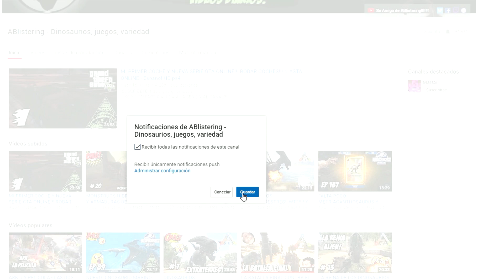DINOSAURIOS EXTRATERRESTRES MEZCLANDO ADN! ALIEN MONSTER HUNTER // ArkSurvivalEvolved MODS #43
DOMAR, ENTRENAR, CRIAR Y MONTAR DINOSAURIOS, EN UN ECOSISTEMA DE VIDA

Dinosaurios, criaturas y su cría! -- más de 50 en el Acceso Anticipado y mas de 100 planeados para el lanzamiento final -- pueden ser domesticados utilizando un desafiante proceso de captura y afinidad, que implica debilitar una criatura salvaje hasta dejarla inconsciente y curarla con los alimentos adecuados. Una vez domesticado, puedes dar órdenes a tu mascota, que seguirán dependiendo de como les hayas domesticado y entrenado. Las mascotas, que pueden continuar subiendo niveles y consumen comida, pueden también llevar Inventario y Equipamiento como Armaduras, llevar presas dependiendo de su fuerza, y las mascotas mas grandes pueden ser montadas y controladas directamente! Sobrevuela las montañas nevadas en un Pterodáctilo, lanza aliados sobre muros enemigos, corre a través de la jungla con un grupo de Raptores, atraviesa una base enemiga con un brontosaurio gigante, o persigue presas a lomos de un T-Rex enfurecido! Participa en el ciclo de vida de un ecosistema dinámico con sus propios depredadores y jerarquías de presa, donde tú eres una de las criaturas entre las muchas especies que luchan por la dominación y la supervivencia. Las mascotas también pueden aparearse para criar selectivamente generaciones sucesivas utilizando un sistema de rasgos basado en herencia genética recombinante. Este proceso incluye incubación de huevos, así como ciclos de vida de gestación para mamíferos! O para decirlo mas fácilmente, cría Dinosaurios Bebé!

aparecí en una isla me sorprendió la calidad de los gráficos hermosos acabados (jugué en calidad alta una menos que la máxima calidad permitida) la isla, arena, mar, cielo estaban increíblemente diseñados luego volteo a mi izquierda y vi un "cuello largo" (Diplodocus) y fue jodidamente épico cuando vi que caminaba, grunía, intenté pegarle pero era muy grande y me fui de miedo a morir, probablemente aplastado, me adentré en el bosque y vi un "Parasaurolofus" y finalmente al caminar más en el bosque escuché un sonido y era (Terópodos) esos de los que aparecen en la película (Jurassic Park) venía detrás de mí asumo que para matarme, así que corrí hasta perderlo de vista... espero con ansias ver más dinosaurios, entre ellos el T-Rex y su famoso rugido. Tengo que decir que falta mejorar un poco los fps y la coordinación de los dinosaurios, pero para ser un ALPHA está BASTANTE BIEN y dado que se actualiza constantemente, seguramente lo harán pronto. Hoy por hoy el juego pinta demasiado bien

ARK es un juego de dinosaurios online. Es un juego ideal para aprender de los dinosaurios y como domar dinosaurios vamos a hacer en ark ark como domesticar dinosaurios, dar de comer dinosaurios y muchas mas cosas. Intentaremos tener en ark todos los dinosaurios domesticados, es un juego de dinosaurios serie, juego de dinosaurios español y parecen dinosaurios reales!! Tambien pueden ser dinosaurios para  en español y para pensar en como serie dinosaurios en la vida real. Hay dinosaurios feroces, dinosaurios gigantes, dinosaurios marinos, monstruos marinos prehistoricos, nuevos dinosaurios y mas. Nuevos dinosaurios descubiertos en español tambien son incluidos en este juego! Es como un gran juego de dinosaurios jurassic world parece esto jajaja. Es una serie de dinosaurios en español HD y que aparecen dinosaurios luchando, dinosaurios cazando y dinosaurios comiendo. Dinosaurios la extincion se evito! Los dinosaurios estan aqui! Aqui encontraremos a los dinosaurios mas peligrosos del mundo, dinosaurios tyrannosaurus rex, dinosaurios velociraptor, dinosaurios mosasaurus, dinosaurios apatosaurus, dinosaurios peleando, dinosaurios megalodon y muchos dinosaurios nuevos descubiertos! Puede ser una serie de dinosaurios para , dinosaurios que pelean para ! Aqui haremos gameplay ark survival evolved intentaremos que sea ark survival all dinosaurs, y que sea una serie guay de dinosaurios. Intentaremos que sea una guia para ark survival evolved, una serie que guste a los  dinosaurios y mucho mas. ARK survival evolved descargar para pc se puede hacer así que conseguir nuevos dinosaurios en ark hoy mismo!! Como domesticar dinosaurios es facil! Como dar de comer dinosaurios en ark tambien veremos! Como tamear dinosaurios! Como montar dinosaurios para que nos lleven a donde queramos! Espero que veais los ark survoival funny moments que pasen en esta serie de dinosaurios nuevos! Acordaos que esto es un gameplay de Ark Survival Evolved gameplay en español! Tambien tenemos nuevos mods ark! Mod annunaki! Mod indominus rex! Mod de mas dinosaurios" Nuevos mods nuevos dinosaurios en ark!